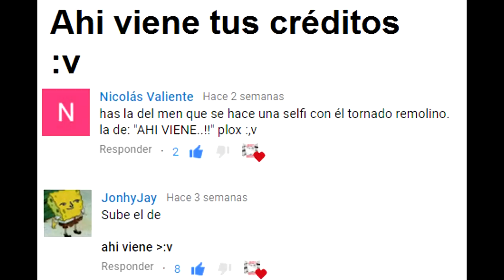Ahi viene - origen del meme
hombre va hacia remolino huracan  viento de arena :v como se que busquen en el buscador  :v